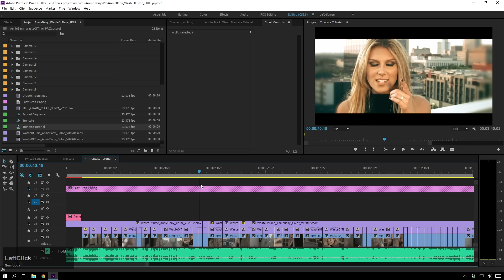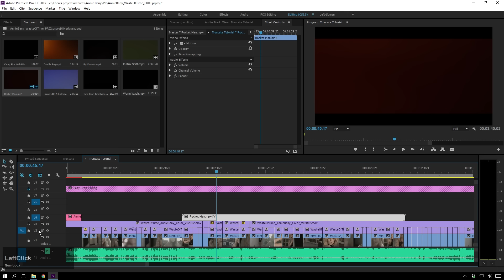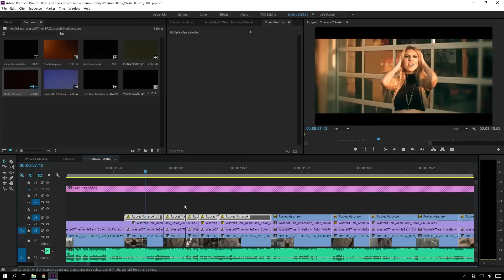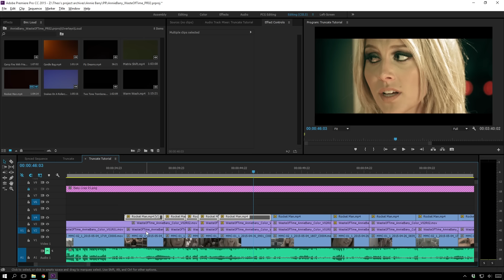Using Light Leaks in Premiere Pro CC2015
Today Theo shows us what is probably the easiest way to add extra spice to a video and make clients think that you are the absolute Bees Knees! Aka using light leaks, specifically Miesner Media's new Bright Lights pack which is excellent and available